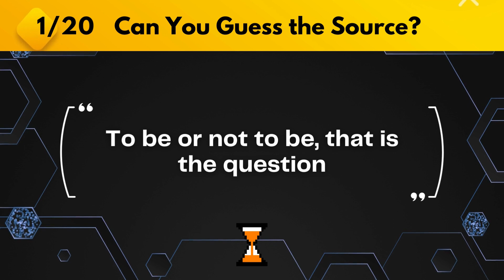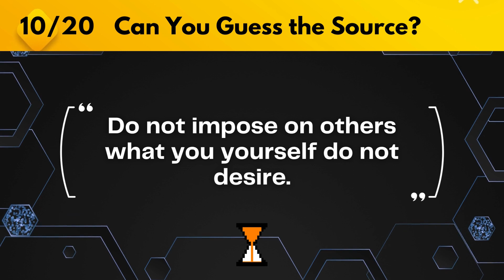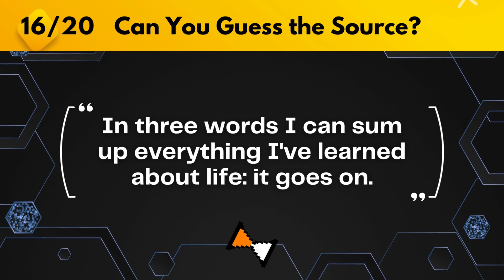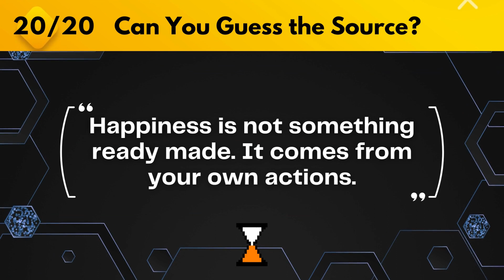Famous Quotes Quiz | Guess Who Said It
Welcome to our exciting Famous Quotes Quiz! Step into the world of inspiring and entertaining quotes, where we challenge you with 20 legendary quotes from history, literature, movies, and more. Are you ready to match the right person to each famous quote? It's time to test your knowledge and have some fun!

※ Warning: Possible spoiler alert - the correct answer may be disclosed.
00:00 Intro
00:13 "To be or not to be, that is the question" - William Shakespeare
00:23 "Two Things Are Infinite: the Universe and Human Stupidity." - Albert Einstein
00:33: "Life is what happens when you're busy making other plans." - John Lennon
00:43 "If you can dream it, you can do it." - Walt Disney
00:53 "It always seems impossible until it's done." - Nelson Mandela
01:03 "In the end, it's not the years in your life that count, it's the life in your years." - Abraham Lincoln
01:13 "Whether you think you can or you think you can't, you're right." - Henry Ford
01:23 "I have a dream." - Martin Luther King Jr.
01:33 "The only constant in life is change." - Heraclitus
01:43 "Do not impose on others what you yourself do not desire." - Confucius
01:53 "The unexamined life is not worth living." - Socrates
02:03 "Float like a butterfly, sting like a bee." - Muhammad Ali
02:13 "Action expresses priorities." - Mahatma Gandhi
02:23 "It is during our darkest moments that we must focus to see the light." - Aristotle Onassis
02:33 " Life is a journey, not a destination." - Ralph Waldo Emerson
02:43 "In three words I can sum up everything I've learned about life: it goes on." - Robert Frost
02:53 "Success is not final, failure is not fatal: It is the courage to continue that counts." - Winston Churchill
03:03 "I think, therefore I am." - René Descartes
03:13 "The only limit to our realization of tomorrow will be our doubts of today." - Franklin D. Roosevelt
03:23 "Happiness is not something ready made. It comes from your own actions." - Dalai Lama
03:33 Thank you